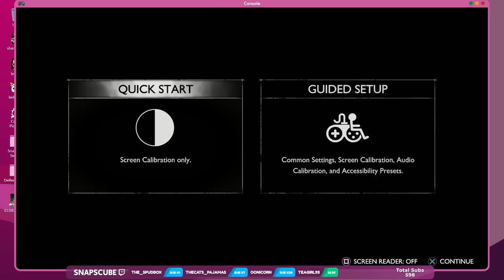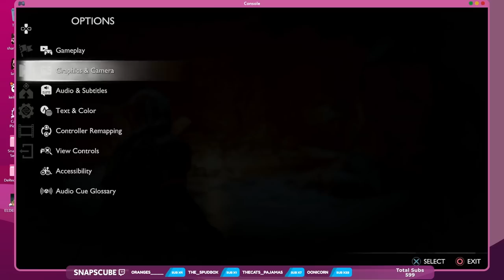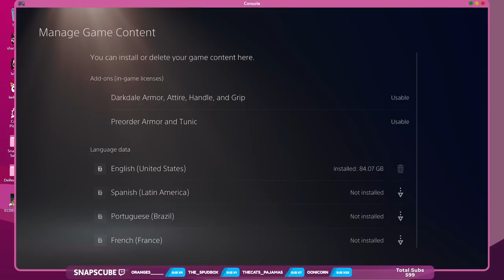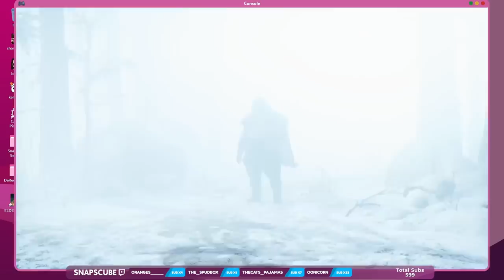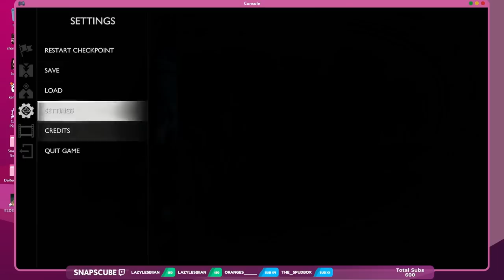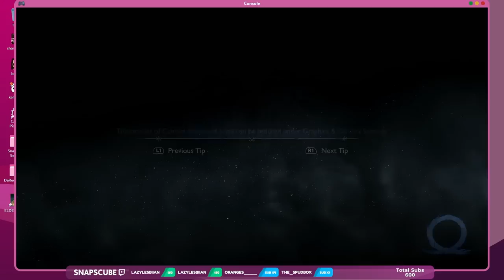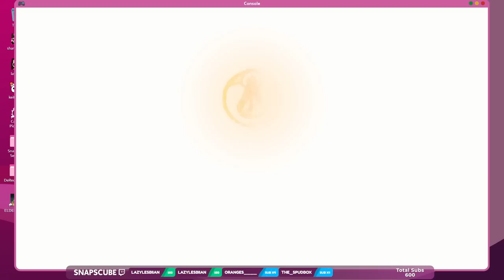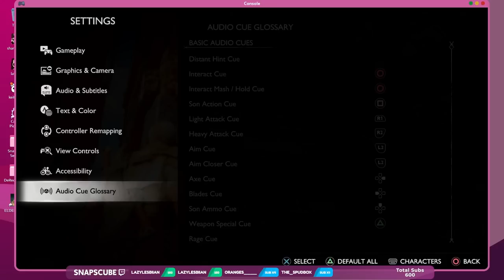God of War Ragnarök - PART 1